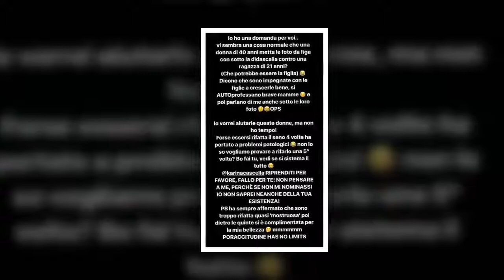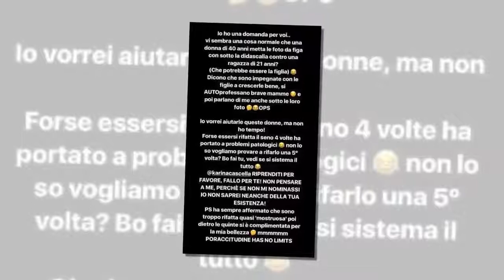“Si è rifatta il seno 4 volte, ha problemi patologici”: Nuccetelli a gamba tesa ...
Asia Nuccetelli interviene a gamba tesa su Karina Cascella, sua nemica giurata nei salotti tv. Con una foto postata sui social, la figlia di Antonella Mosetti racconta che cosa sarebbe accaduto dietro le quinte con l’ex opinionista di Uomini e Donne.